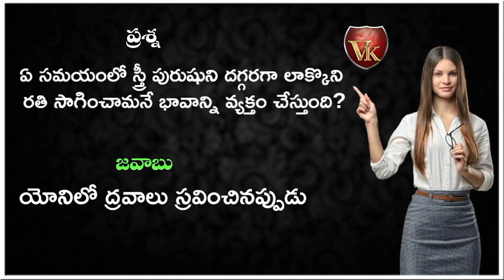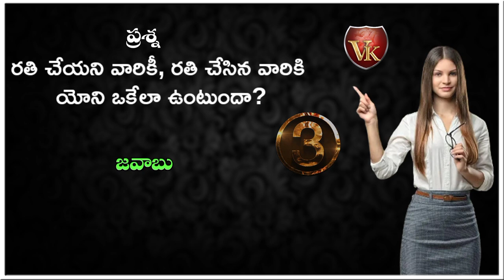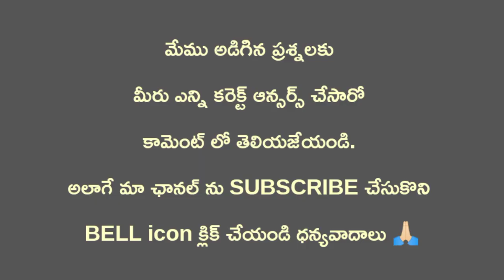Amazing Quiz Questions In Telugu | Episode 7 | Gk Unknown Facts | Genaral knowledge Questions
Amazing Quiz Questions In Telugu | Episode 6 | Gk Unknown Facts | Genaral knowledge Questions

Thanks for the Visiting My Channel 👍👍